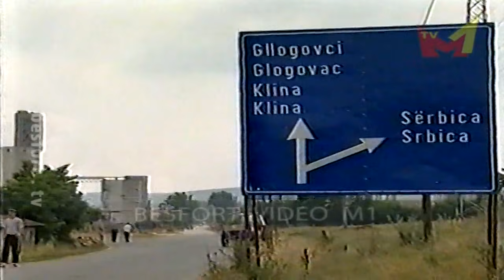Masakra e Rezallës (05 prill 1999) - xhirime exkluzive ne Qershor 1999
Masakra e Rezallës - 05 prill 1999 Video Exkluzive nga vendi ku jane masakrue 88 civil (42 nga Rezalla dhe 46 të tjerë nga fshatrat tjera.
Video xhirime Exkluzive te kamermanit Besfort Hasanaj Chibis